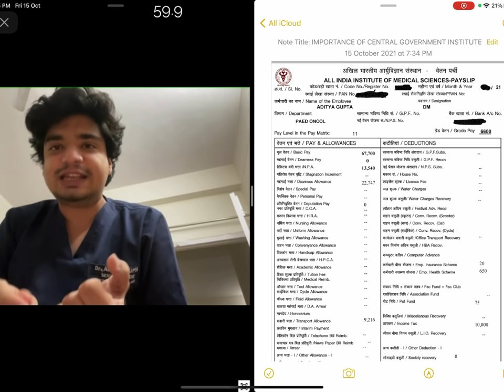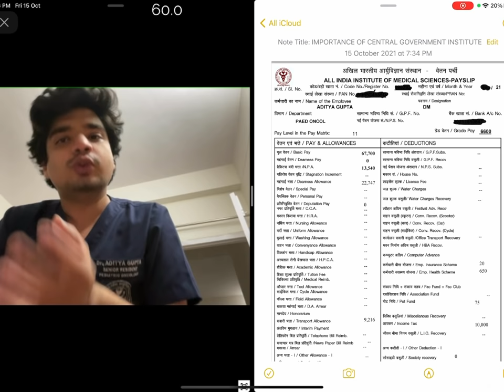Salary of a doctor at AIIMS/Central Government- Added perks of central govt. institutes over state.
Why central government hospitals  better than state government hospitals for residency. Choose wisely during NEET PG Counselling.